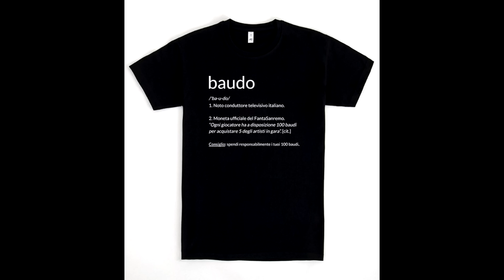BERLINO: NON C'E' LIMITE AL PEGGIO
Io non ho parole, nemmeno ci provano più.

Sul sito di Pampling sono iniziati i saldi, con le magliette a partire da 5,99 euro! E se all'acquisto di uno o più prodotti usate il codice VLASZLO avete il 10% di sconto sul vostro ordine!